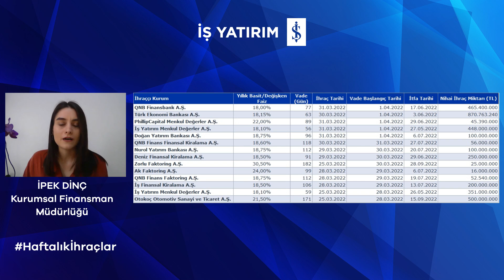HAFTALIK BORÇLANMA ARACI İHRAÇLARI - 04.04.2022 - İpek Dinç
📌 İş Yatırım Kurumsal Finansman Müdürlüğünden İpek Dinç, geride bıraktığımız haftanın borçlanma aracı ihraçları hakkında bilgiler paylaşıyor.